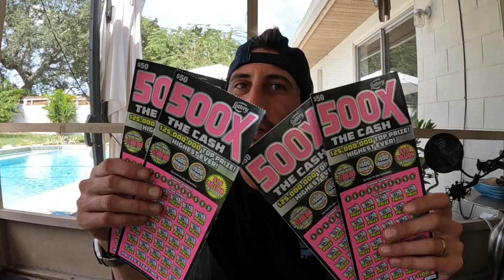Holy Smokes It's a 50X!!!🚀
50X Symbol!
4 x $50 500X the cash scratch off tickets from the florida lottery!